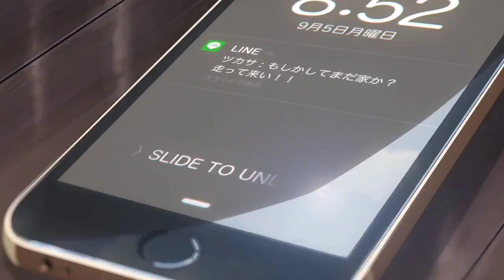🍂🥰nature can speak more than words 🍂🥰